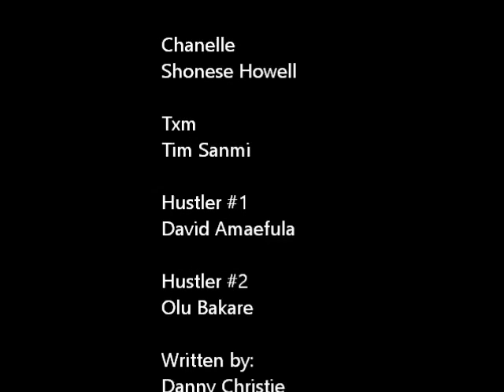The Mystical Legend Of Eagle-Ras (Full Prototype series pilot) Re-Edit!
Directed, Created & Written by Danny MiliDee Christie

Shot by Alexsa Tolentino, Catherine A. Green, & Danny MiliDee Christie

Edited by Txm Harmony, Alexsa Tolentino, and Danny MiliDee Christie

Starring Txm Harmony, Shonese JC Howell, David Amaefula, Olu Bakare & Kade Kirton

 Shot for MiliDee's 1st year media assignment The Mystical Legend of Eagle-Ras prototype pilot story is adapted from MiliDee's upcoming graphic novel of the same name and follows Isaac son of Eagle-Ras in the origins before his father becomes the anti-hero.